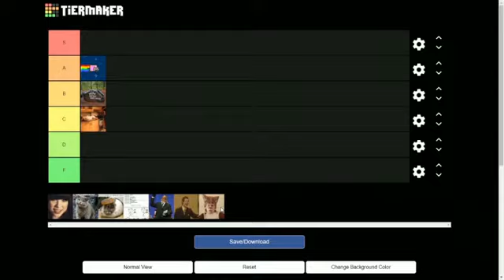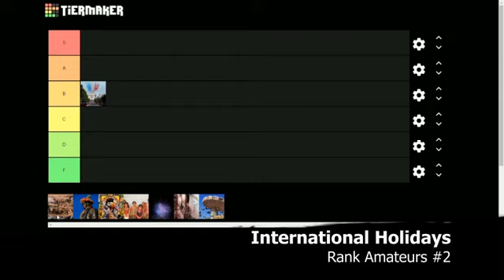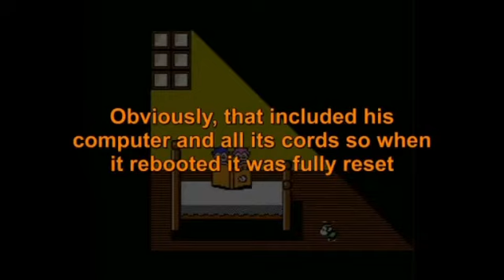May 2020 Spotlights - Best Of Gentleman's Gank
There was a lot of good this month, but it was not in easily digestible clips, so it's shorter than usual. =/

Tim ⯈ is a luddite.
Kristin ⯈ TBD